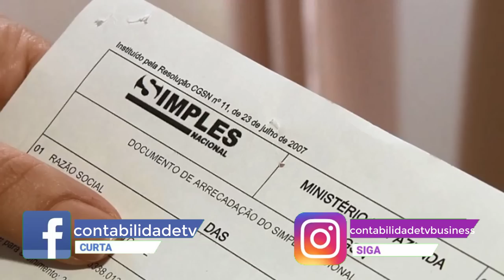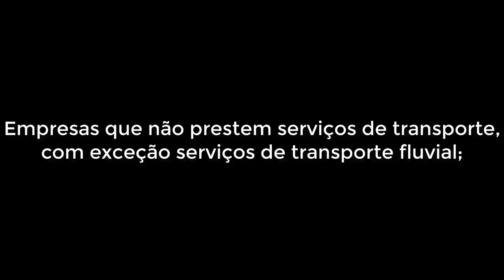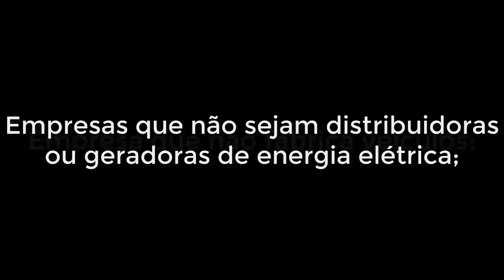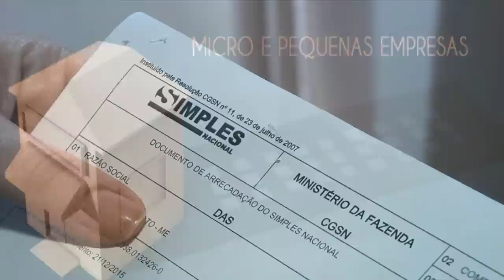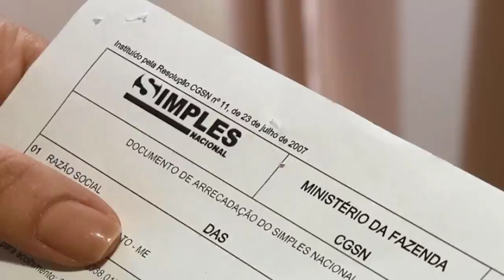TUDO SOBRE SIMPLES NACIONAL 2019 | DÚVIDAS FREQUENTES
Quais impostos pago no simples nacional 2019?
Quais os anexos do simples nacional?
posso entrar no simples nacional?
O que se paga no Simples Nacional?
Que tipo de empresa pode ser optante pelo Simples Nacional?
Qual a tributação do Simples Nacional?